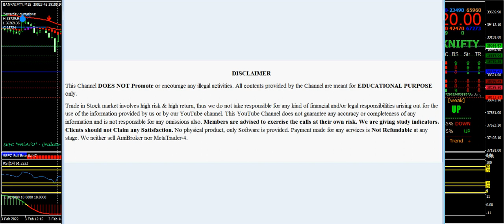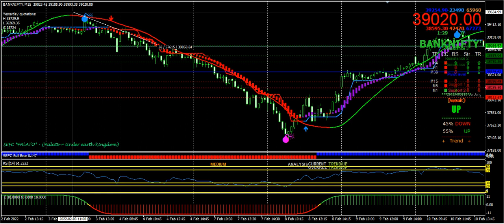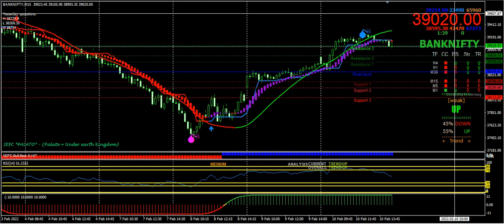BankNifty Future Best Buy Sell Signal Indicators for MT4 Platform | MT4 Signals